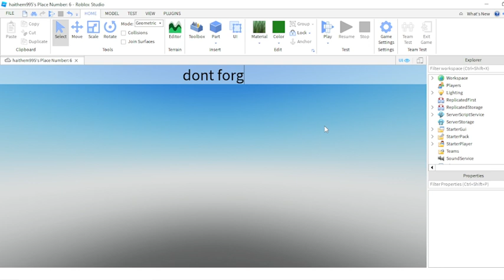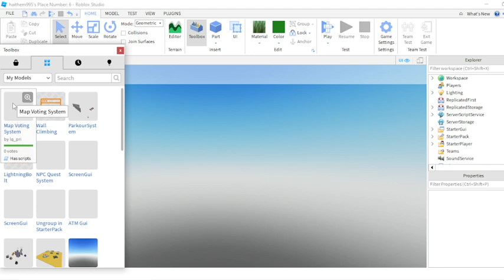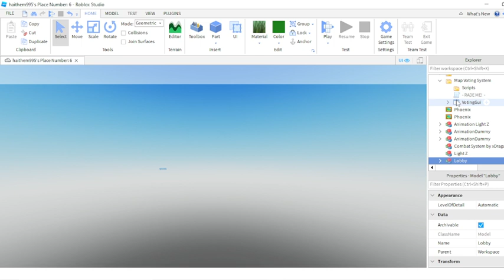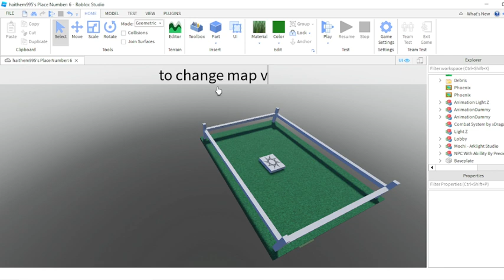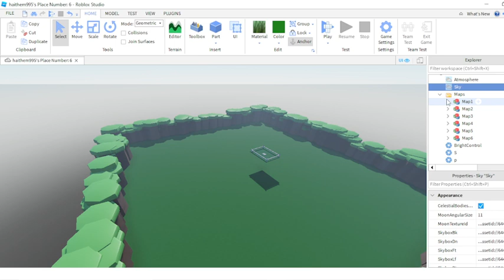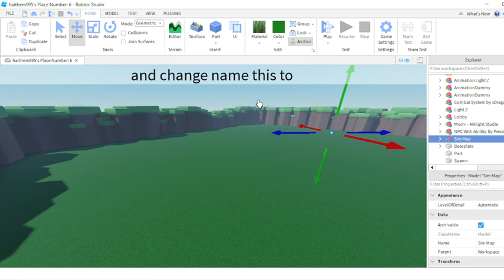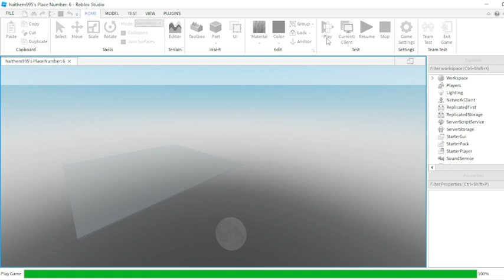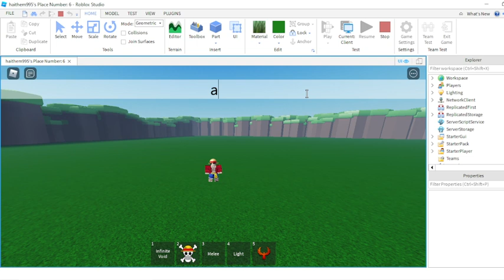Roblox Studio | How to make Map Voting System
Thank you very much for 132 Subscribes 😘💖
I'm so sorry for the delay 😥
Also sorry for the mistakes in the video ✨